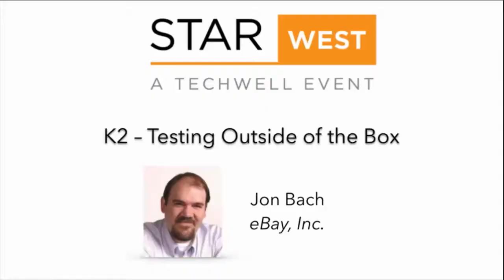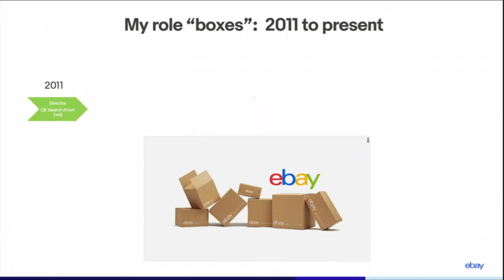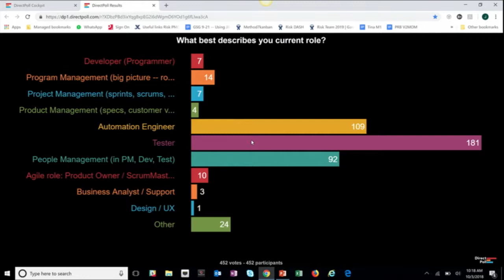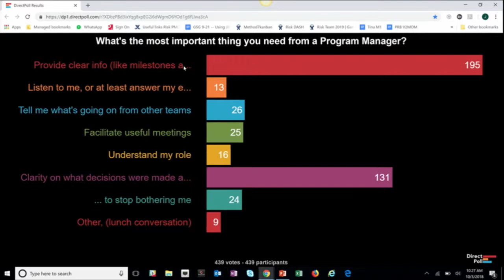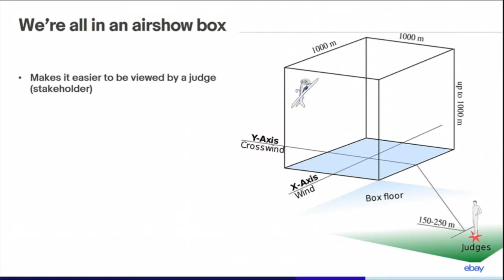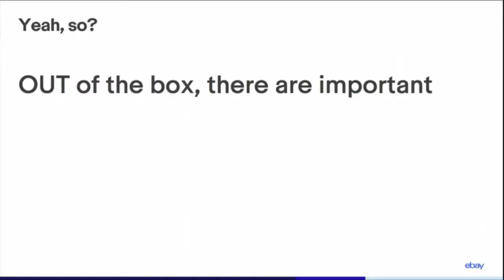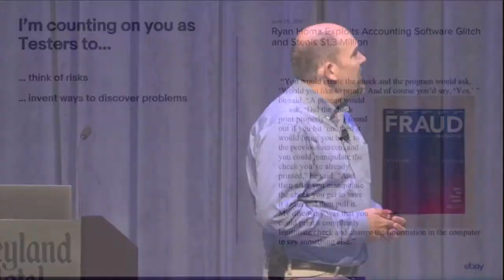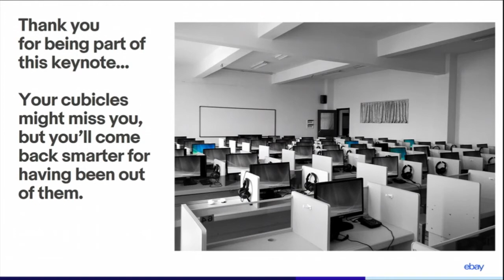Testing Outside of the Box | Jon Bach | STARWEST 2018 Keynote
The cognitive skills of testing are being threatened by two major forces: the assumption that automation can replace all other forms of testing, and the acceptance of lower quality by consumers. You might be feeling like you’re living on an eroding island, but there is a way to adapt and even thrive using your testing skills. Your project still needs to have someone who will question assumptions, examine design, create experiments, analyze data, and report meaningful metrics. It needs your social skill to connect teams who work in silos, bring customer insights to light, and track risks that no one seems to make time to think about. For twenty-two years, Jon was a tester, test manager, test trainer, and test consultant. Now he’s a senior program manager and uses his testing skills differently. What’s your experience? Jon will ask you a few questions via an anonymous polling app and show the results during the session. He also will share his new perspective on the testing profession and provide some insights for you to consider about growing your skills and following paths to exciting opportunities.